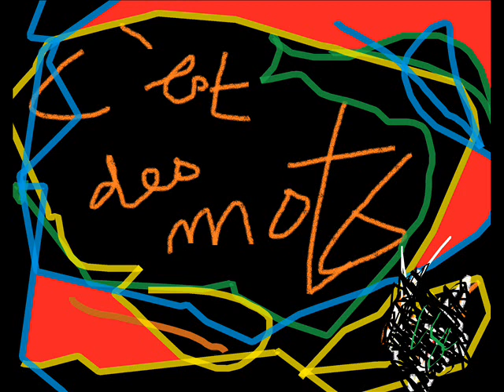c'est des mots (drôle)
pouet pouet je suis un poète XD